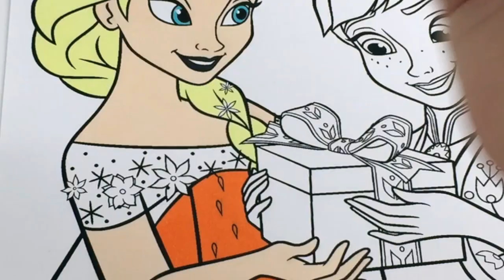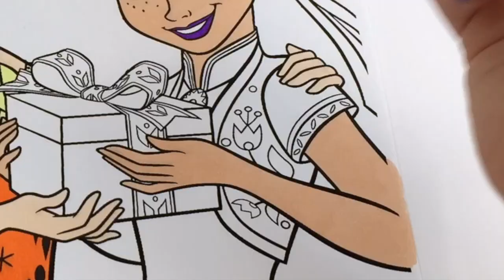Disney Princess Halloween Dress Makeover Frozen Anna and Elsa Coloring Book Pages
Today we are taking Disney Princess Anna and Elsa and give them a Halloween Dress Makeover !!